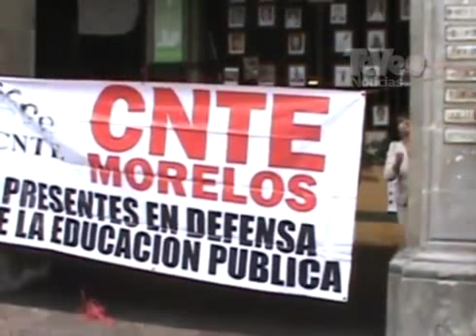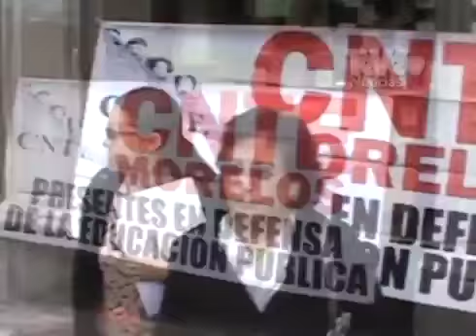Rechazan el supuesto punto central de la reforma educativa